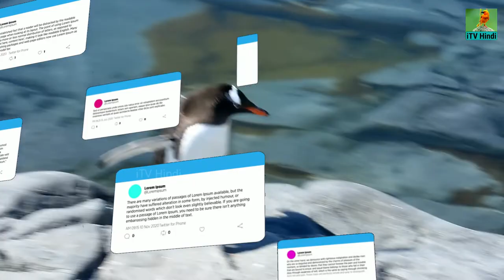The Wild Penguin Wildlife in Hindi | Penguin Documentary in Hindi | Baby Penguin life Facts in Hindi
दुनिया की सबसे ठण्डी जगहों में से एक अन्टार्कटिका, ये विशाल बर्फ का मैदान घर है कुछ प्यारे जीवों का और यहाँ रहते हैं, सबसे ज्यादा शोर मचाने वाले कुछ प्यारे से जीव पेंगुइन्स | पेंगुइन दरअसल पक्षी होते हैं, इनके पंख तो होते हैं, लेकिन ये उड़ नहीं सकते | ये वो जगह है जहां जिंदगी और मौत का संघर्ष चलता रहता है | यहाँ पेंगुइन्स के लिए सबसे बड़ी चुनौती होती है, यहाँ का Temperature, और यहाँ का तापमान -73 डिग्री तक चला जाता है | इससे आप समझ सकते हैं कि ये पेंगुइन्स जिस Temperature में रहते हैं वहाँ हम और आप कुछ मिनट में ही ठण्ड से जम जायेंगे | वैसे धरती पर पेंगुइन्स की कुल 18 प्रजातियाँ हैं, जिसमें से एम्परर पेंगुइन सबसे बड़ी प्रजाति है, एम्परर पेंगुइन की लम्बाई 1.1 मीटर से 1.3 मीटर तक होता है और वजन 35 से 40 किलोग्राम तक होता है | दोस्तों आज हम जानेंगे एम्परर पेंगुइन्स के बारे में, जहाँ खून जमा देने वाली ठण्ड से लेकर, लाखों पेंगुइन्स के झुण्ड के बीच, अधिकतर गर्मी से होने वाली मौत |

Penguin information in Hindi | Penguin Documentary in Hindi | Baby Penguin, Penguin Facts in Hindi | Amazing Facts about Penguin | Penguin life Facts in Hindi | Penguins of Madagascar in Hindi